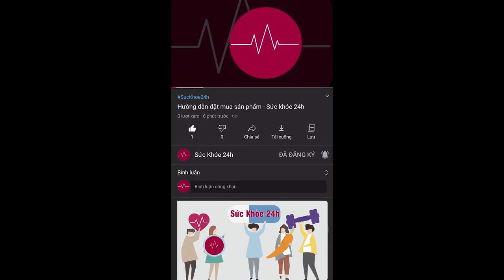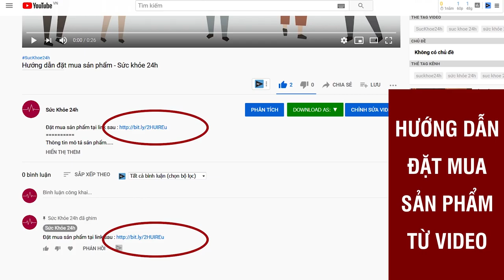Khánh Thi - Bổ sung dinh dưỡng cho con bằng Sữa Non Tố Yến GOLDILAC GROW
Goldilac Grow là dòng sản phẩm sữa dinh dưỡng được kết hợp từ nguồn sữa non và tổ yến giúp cải thiện tiêu hóa và tăng cường hấp thụ chất cho trẻ.
Sữa non Goldilac là sản phẩm có tác dụng cung cấp đầy đủ các thành phần dưỡng chất quan trọng, giúp bé yêu tăng cường sức đề kháng

Thành phần của Goldilac sữa non tổ yến
Thành phần và hàm lượng có trong mỗi gói sữa 10g:
- Bacillus Subtilis 500mg
- Sữa non colostrum ….…. 250mg
- Inulin ….…. 250mg
- Yến sào ….. 35mg
- Immune Kmax ….…. 100mg
- Bột sữa vừa đủ ….. 10g
- Đường cỏ ngọt

Sữa non Goldilac Grow có tác dụng gì?
- Giúp bé phát triển toàn diện cả chiều cao và cân nặng
- Hỗ trợ bé phát triển trí não
- Giúp bé yêu ngủ ngon hơn, sâu giấc hơn
- Hệ tiêu hóa của bé được tăng cường, hấp thu dưỡng chất tốt hơn.
- Bé hết tình trạng biếng ăn, ăn ngon miệng và thèm ăn hơn
- Sức đề kháng và hệ miễn dịch của bé được tăng cường.